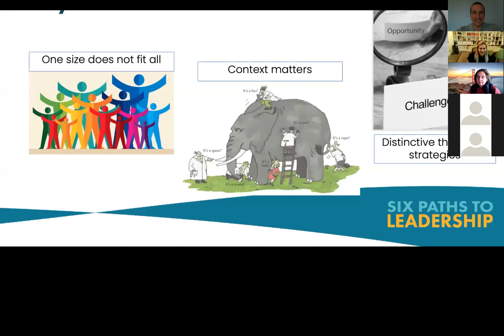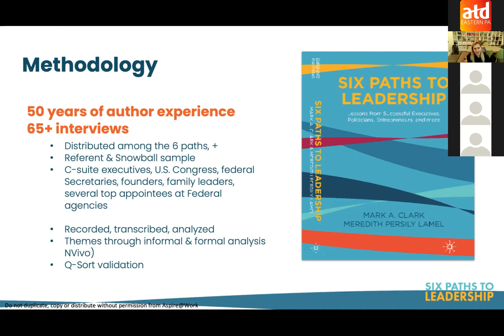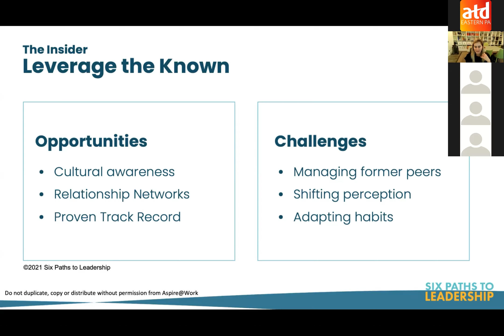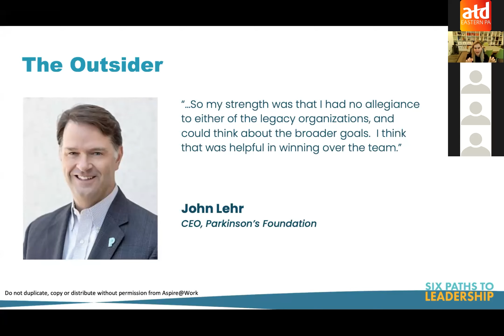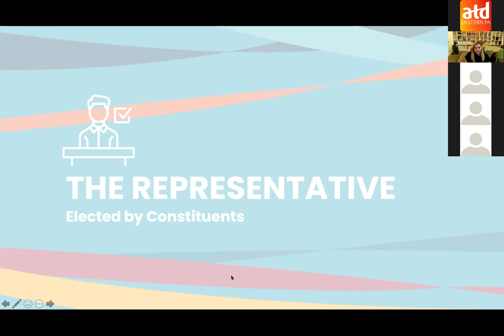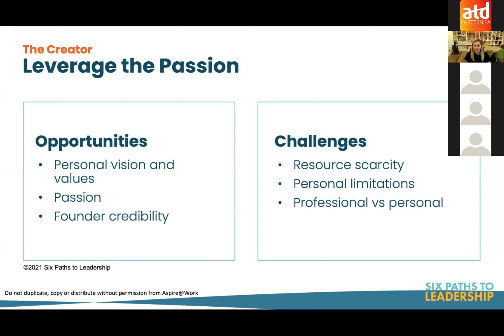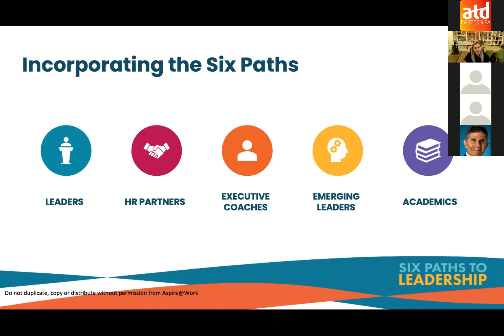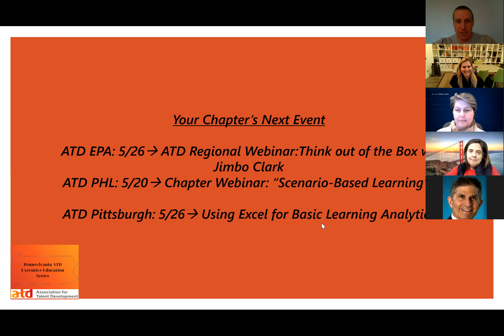ATD Pennsylvania Executive Education Series, May 12th, 2021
Presenter: Meredith Persily Lamel @ American University